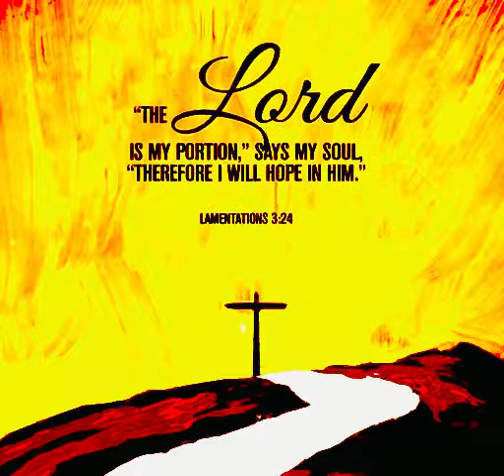Lamentations 3:24.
“The Lord is my portion, saith my soul; therefore will I hope in Him.”